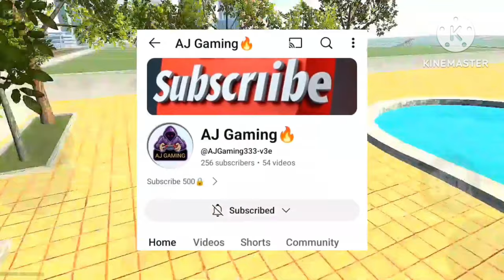New Update 😱Mandir + Factory Indian Bike Driving 3D New Mode 🔥